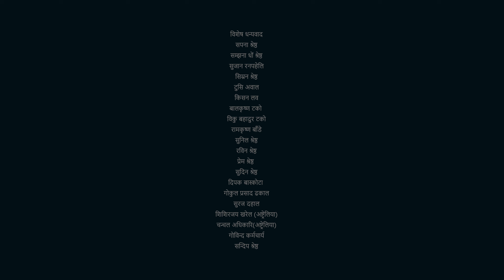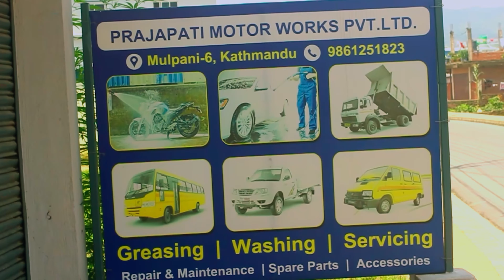भाग दौड - BHAAG DAUD | EPISODE - 02 | Uttam Kc, Subash Gajurel, Shakti, Anjali, Rivaan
MMS Entertainment Pvt. Ltd. Presents:-  Nepali Serial भाग दौड - BHAAG DAUD | EPISODE - 02 | Uttam Kc, Subash Gajurel, Shakti Shrestha, Anjali Thapa, Rivaan Malla, Reywane Sapkota,  Rohini Mishra, Rashmi Thapa

🎬️ Video Credits:-

Producer:-
JAYARAM BHATTA
BAL KRISHNA LAWA

Co-Producer:-
RATNA AWAL
BABURAM DUWAL
RAJ BADE
BIKRAM SHAHU

🎬️ Cast:-
SUBASH GAJUREL
UTTAM KC NEPAL
SHAKTI SHRESTHA
ANJALI THAPA
RIVAAN MALLA
ROHINI MISHRA
REYWANE SAPKOTA
MADAN SENTURY
PRASANNA RIMAL
BINITA DHAKAL
JAYRAM BHATTA
BABURAM DUWAL
BIKRAM SHAHU
RAJ BADE

Kitchen:-
RATNA AWAL
RAJ KRISHNA LAWA

Lights:-
SANJAY RAI
BHOJRAJ BANTAWA

🎬️ MUA:-
SHARMILA SUNUWAR

🎬️ Cinematographer:-
DAMBAR B RAI

Asst. Editor:-
DEEP SHRESTHA

🎬️ Edit/Color:-
SHAUKHIN TIMALSINA

Creative Director:-
JIWANATH GAUTAM [JEEVAN]

🎬️ Story/Director:-
PURUSOTTOM RIMAL [Prasanna]

🎶 Audio Credits

♪ Song:-
भाग दौड - BHAAG DAUD

♪ Lyrics:-
DARPAN RAI

♪ Singer:-
BIKRAM RAI

♪ Music/Arrange:-
AJAY KARKI

Thank You. MMS Entertainment.